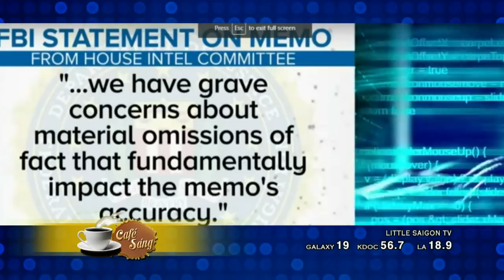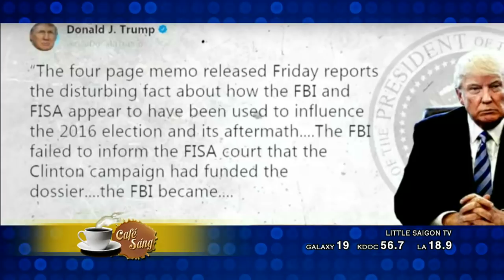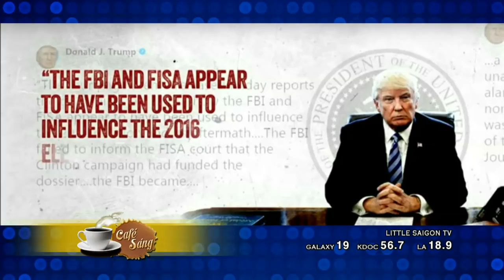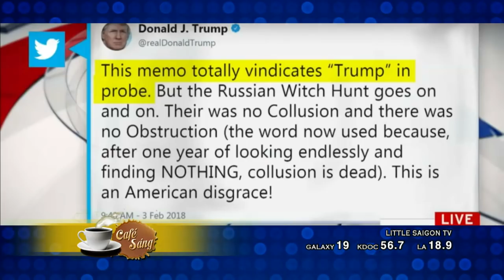CAFE SANG 2018 02 06 PART 2 4